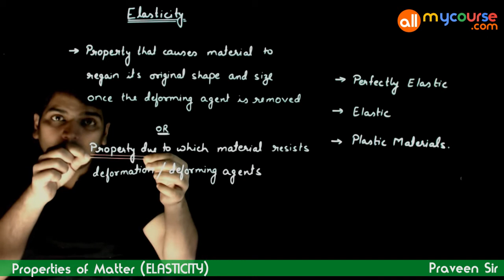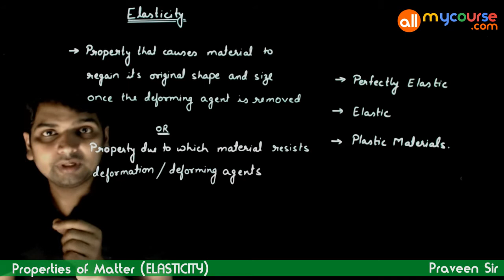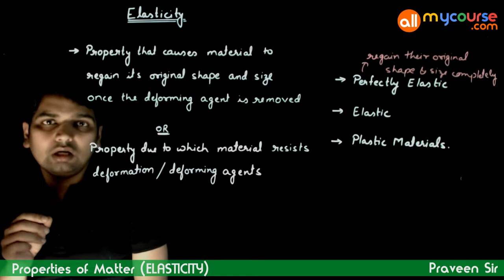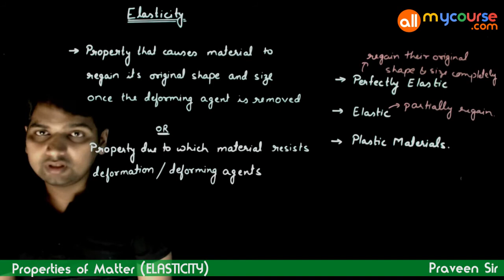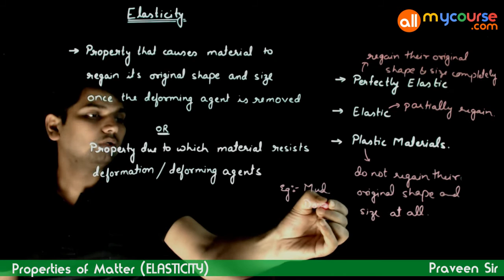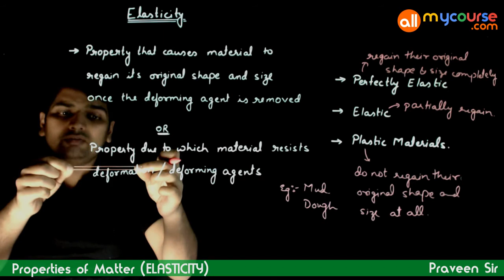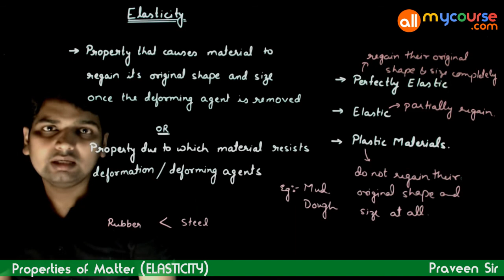1 Defining Elasticity